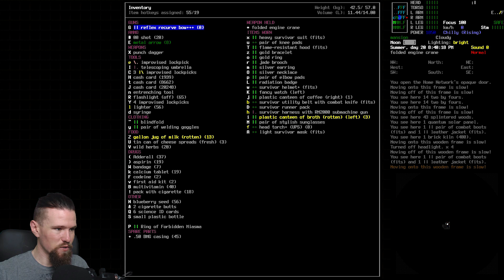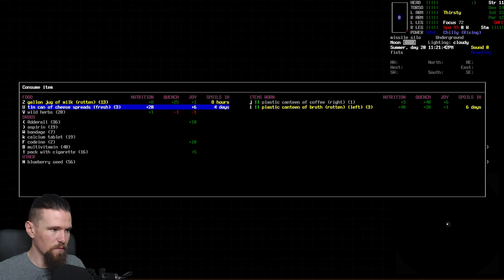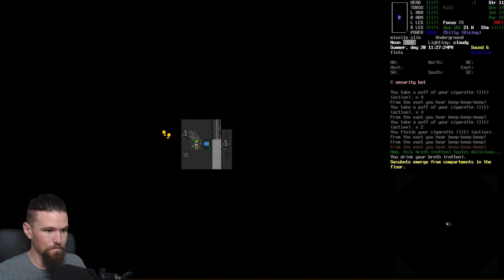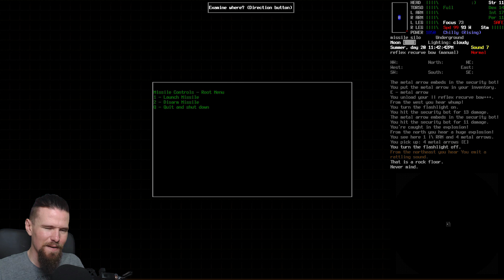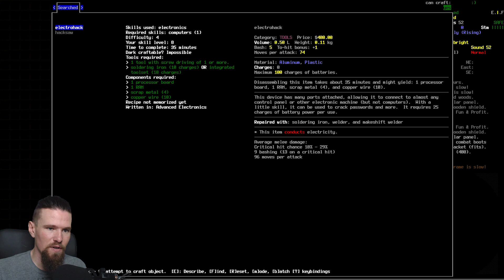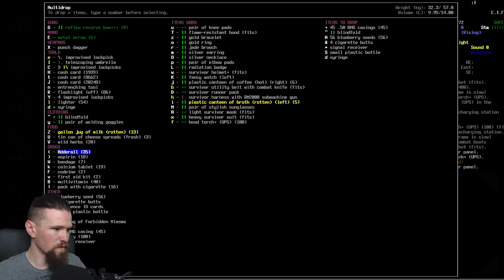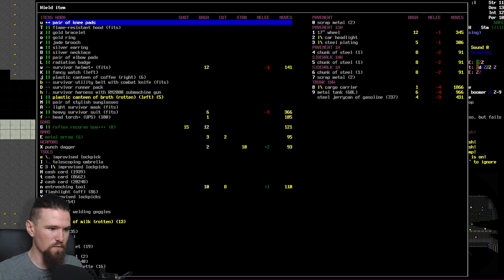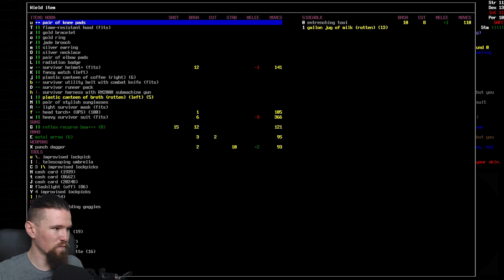Cataclysm: Dark Days Ahead | Ep 76 "The Nuclear Option"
►Airing Monday's Wednesday's & Friday's every week at 0800EST -500UTC

We will be following Dusk's Tale until her untimely death and in this game an early death is a pretty much guaranteed.